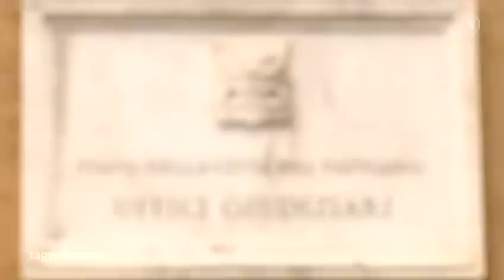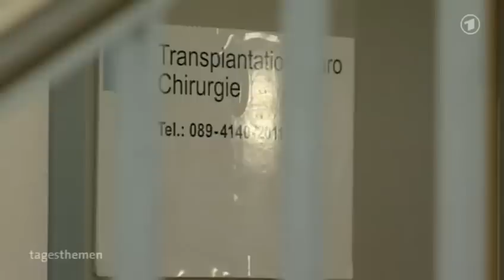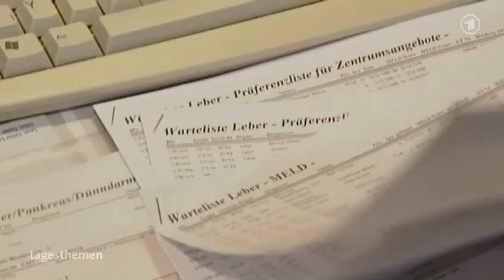tagesthemen 23:35 Uhr, 06.10.2012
Themen der Sendung: Grenzkonflikt Syrien-Türkei, VatiLeaks-Prozess, Organspendeskandal, Nachrichtenblock, Venezuela vor Wahl, Der Sport, Der Sport, Der Sport